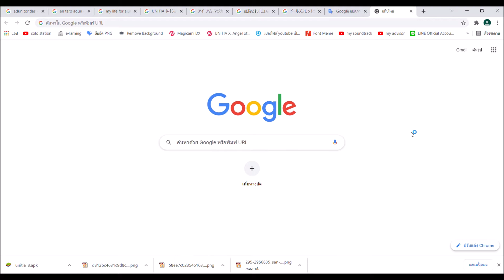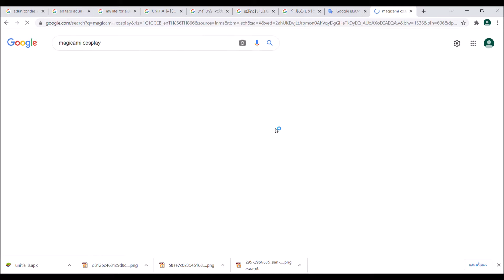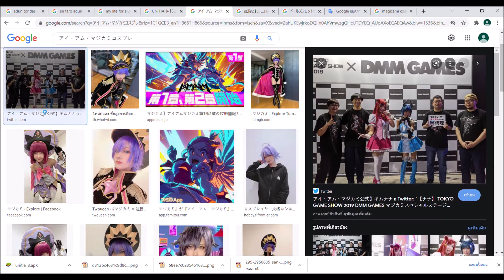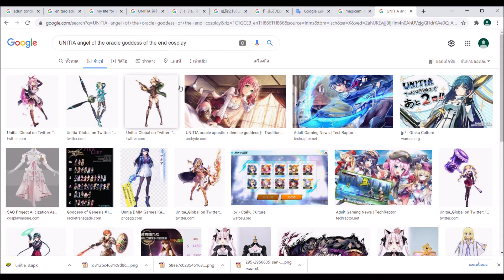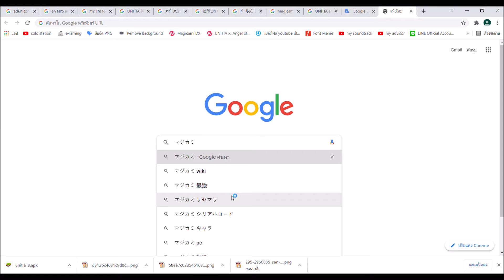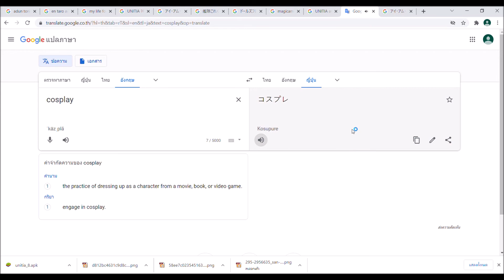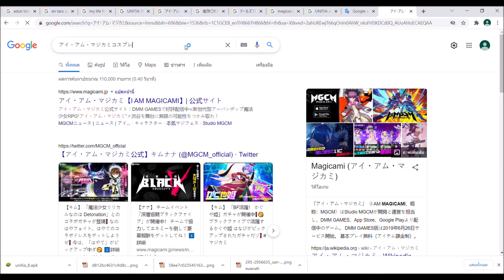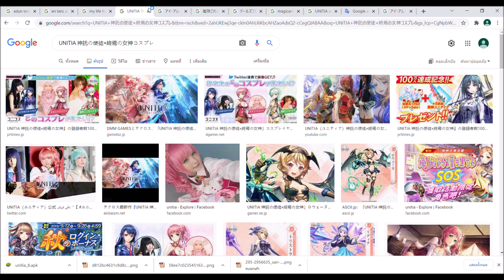ค้นหาต่างภาษากับผลลัพธ์ที่น่าทึ่ง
เคยสงสัยไหมว่าเกมที่ดูเหมือนจะมันส์ใน nutaku หรือ ในช่องผมมีคอสเพลย์หรือไม่คลิปนี้จะได้ทราบถึงวิธีการ ใครที่เป็นคอเมะอาจจะรู้วิธีการและยิ่งเก่งภาษาญี่ปุ่นด้วยก็เชิญข้ามได้เลย (หยอกๆ)

ในบางเกมอาจจะดัง แต่ อาจจะดังแค่ส่วนของเกมแต่ส่วนของ entertain(ความบันเทิง) อาจไม่ได้มาด้วย สโคปการค้นหาก็จะยิ่งแคบลง แต่หากใครที่รู้ถึงประเทศที่พัฒนาเกมนั้นๆเราอาจจำเป็นต้องค้นหาผ่านภาษาประจำประเทศเขาเพื่อช่วยเพิ่มประสิทธิภาพในการค้นหาได้บ้าง

ติดตามข่าวสาร คุยกับผมได้ตามนี้เลย

เนื่องจากงบน้อย อาจทำให้คุณภาพคลิปไม่ดีเท่าที่ควร ต้องขออภัยด้วย หากมีความผิดพลาดประการใดต้องขออภัยมา ณ ที่นี้ด้วย

หากคลิปหรือปกคลิปหรือดีสคริปชั่นดูแปลกๆไปไม่ได้ไม่ตั้งใจนั้นแสดงว่าโดนยูทูปเล่นงานนะครับ

ปกคลิปอาจค่อนข้างกากเพราะงบน้อย ไม่ชำนาญ และคิดไม่ค่อยออกนะครับ